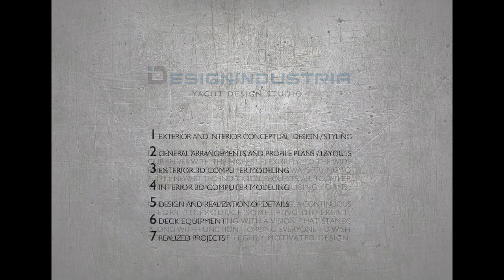DESIGNINDUSTRIA YACHT DESIGN STUDIO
Designindustria yacht design studio - scope of design services